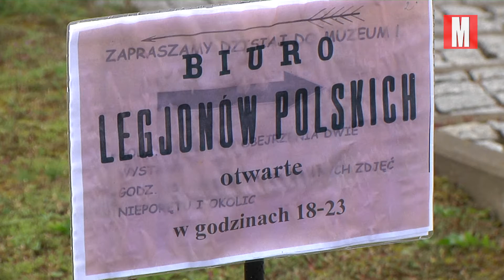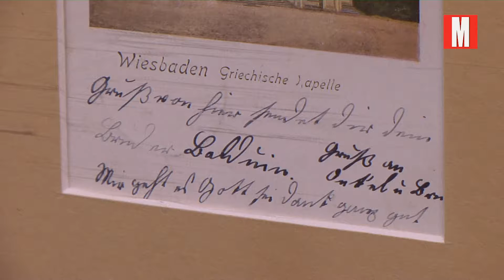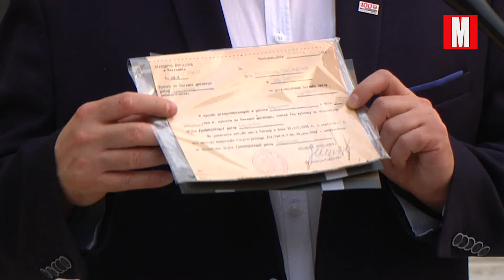Noc Muzeów w Legionowie